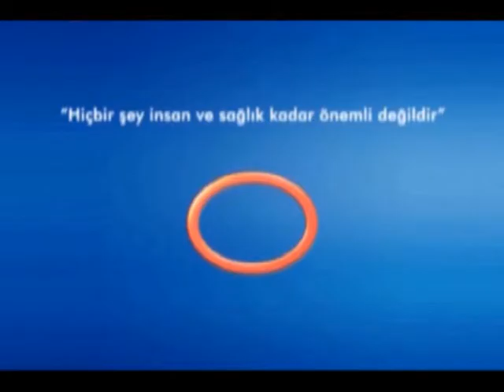En Sık Görülen Kanser Tipleri Nelerdir?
Avrasya Hospital Radyasyon Onkolojisi Uzmanı Uz. Dr. Sercan Yılmaz, en sık görülen kanser tipleri hakkında bilgi veriyor.